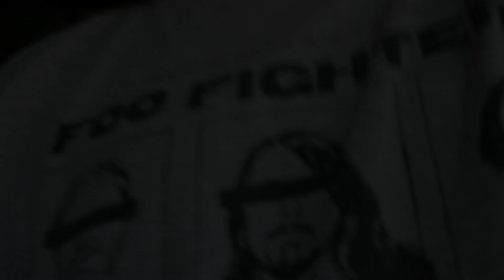PASANGIN COILOVER VIOS GEN 3 PUNYA NYA BAKEMONO GARAGE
Hi! Kami jarang membalas kolom komentar, silahkan bila ada yang ingin ditanyakan hubungi :
Thank you for always support local product!